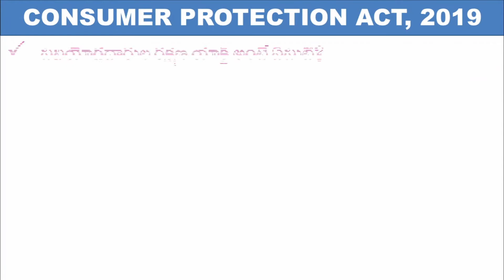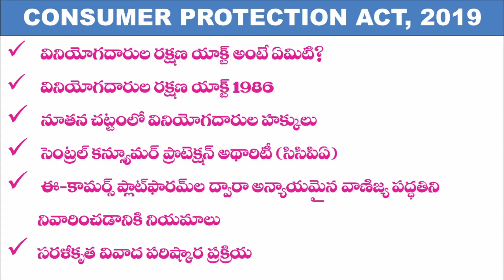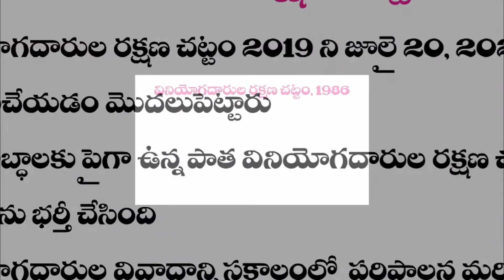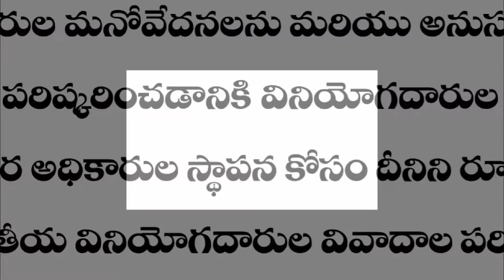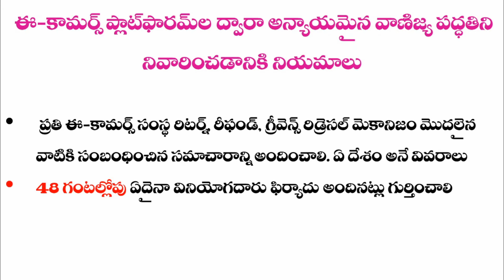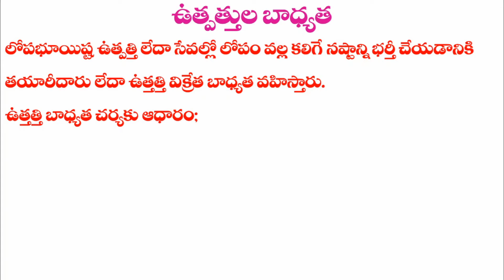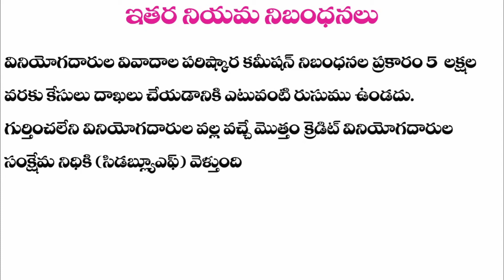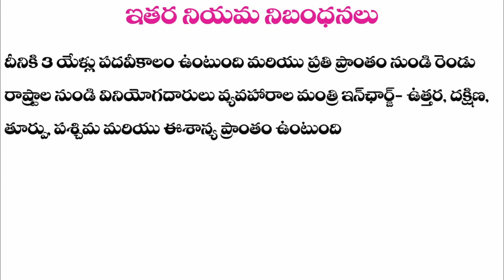Consumer Protection Act, 2019 In Telugu|Railways,SSC, Banking, UPSC|All Competitive Exams|CA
These Acts are useful for all competitive exams.

India Bans Tik Tok, Helo, 57 Other Chinese Apps: Is the Zoom App banned in India???: